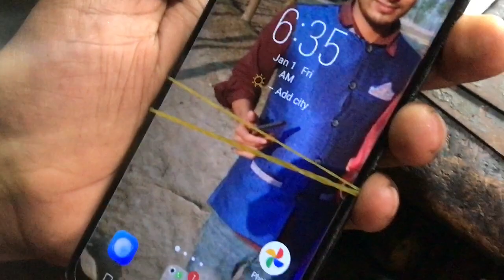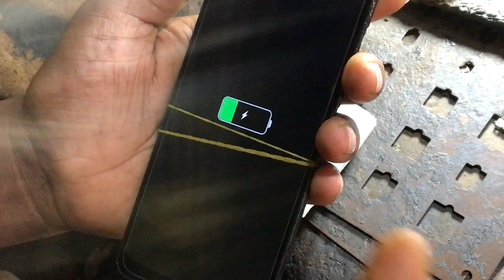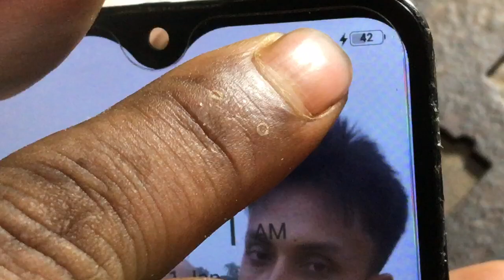Vivo Y91 Y95 Y93 Y91i Fake Charging Solution , Fake Charging solve